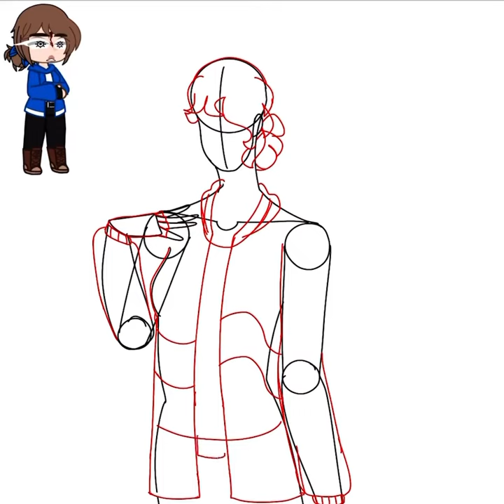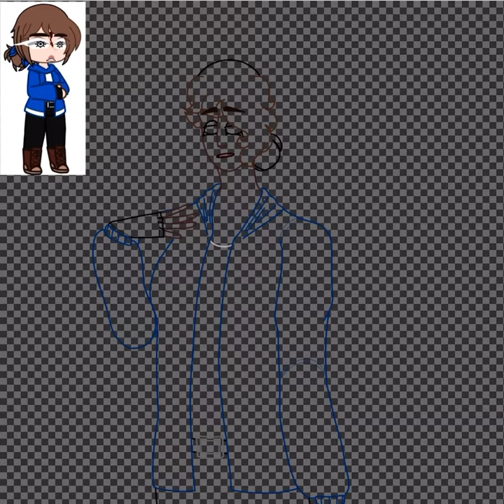Can [tw blood]